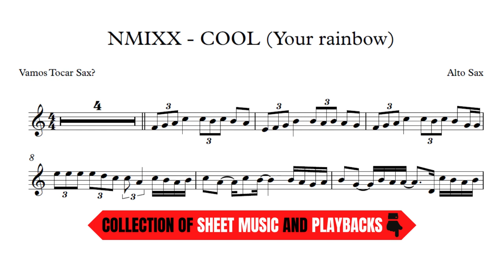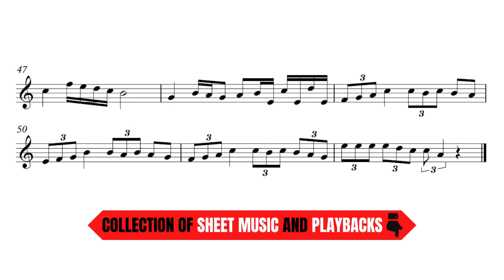NMIXX - COOL (Your rainbow) | Alto Sax Sheet Music